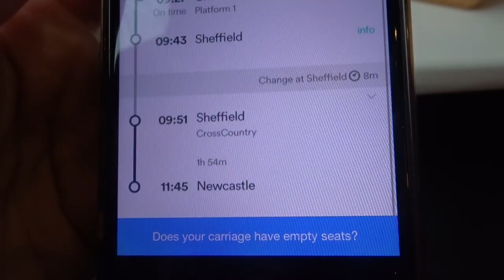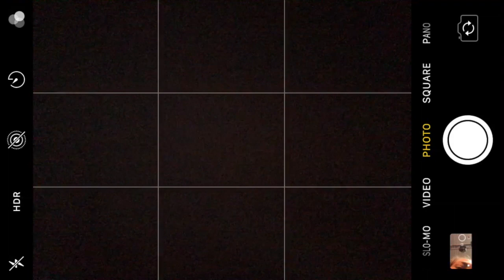Roadtrip Dynamite Tour || Newcastle